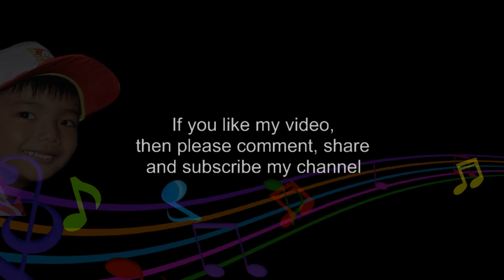ALPABETONG PILIPINO AWIT PAMBATA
Please to this channel for more creative videos.